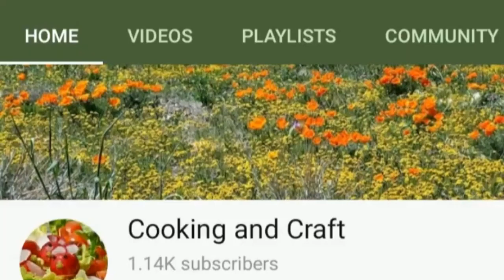ரொம்ப ஈசியா செய்யலாம் பிஸ்கட் கேக்/how to make simple cake/cake recipe/biscuit cake recipe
Ingredients:
Good day pack-1
Boiled milk-100ml
Backing powder
Sugar-2spoon
Oil
Maida